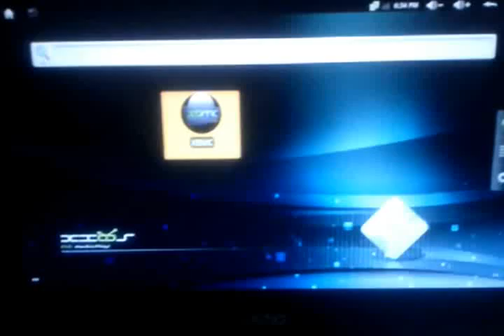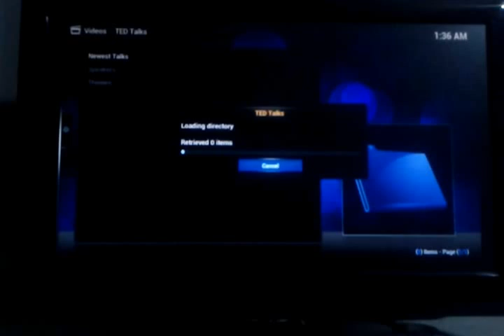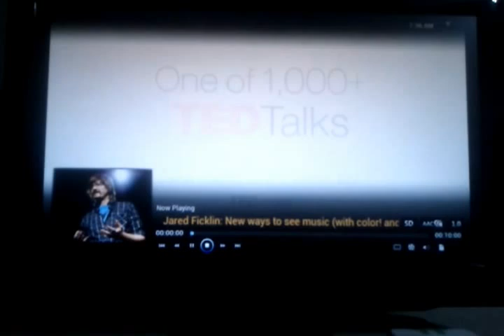XBMC For Android: Teaser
A quick demonstration of XBMC running as an Android App. No rooting necessary.